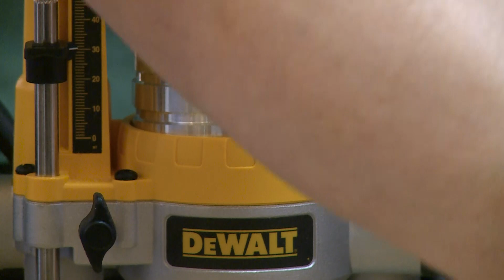Тонкости выбора ручного фрезера - Михаил Кучук (HeArtWood) на ФСД2017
Фестиваль Столярного Дела 2017
Михаил Кучук он же HeArtWood он же Mazai он же ... =))
Поведал посетителям фестиваля, а так же вам наши зрители о том как же подойти к выбору ручного фрезера, на какие моменты и детали стоит обратить свое внимание,  какой фрезер лучше, и вообще, как выбрать ручной фрезер - этот без сомнения нужный и универсальный инструмент